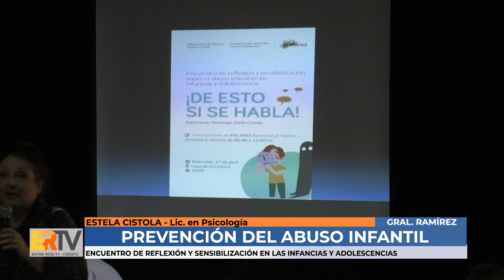Ramírez - Encuentro de reflexión y sensibilización contra el abuso sexual infantil